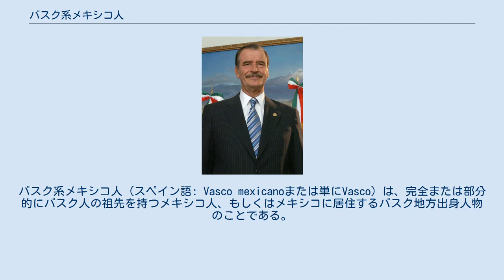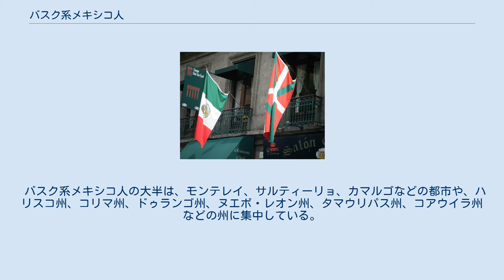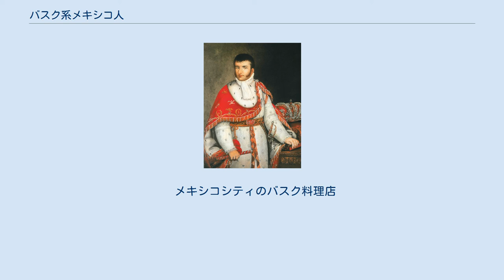バスク系メキシコ人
バスク系メキシコ人 (スペイン語: Vasco mexicanoまたは単にVasco) は、完全または部分的にバスク人の祖先を持つメキシコ人、もしくはメキシコに居住するバスク地方出身人物のことである。
メキシコに住むヨーロッパ人の中でもっとも重要でもっとも数が多い集団のひとつであり、世界最大のバスク人のディアスポラのひとつである。
 バスク系メキシコ人はメキシコの隅々で見つけることができるが、特にチアパス州アリアーガ、ドゥランゴ州ドゥランゴ、タマウリパス州ヌエボ・ラレド、ソノーラ州アリスペ、ケレタロ州ベルナル、メキシコシティのナルバルテ地区などの都市や地域に多い。
 バスク人の祖先を持つメキシコ人の人口は定かではない。
20世紀初頭のスペインからの移民により、バスク人コミュニティはその規模を拡大させている。
1930年代にスペイン内戦が起こると、スペイン・バスクから1万人以上が難民としてメキシコやラテンアメリカに政治的亡命を果たした。
メキシコはフランコが死去するまでフランコ政府を容認しなかった国であり、フランコ政権に弾圧されたスペイン人の亡命先となった。
ラサロ・カルデナス大統領はスペイン人を約1万人受け入れ、メキシコに渡っていたホセ・アントニオ・アギーレらバスク自治政府はメキシコでスペイン第二共和国の再建に尽力した。
 バスク系メキシコ人の大半は、モンテレイ、サルティーリョ、カマルゴなどの都市や、ハリスコ州、コリマ州、ドゥランゴ州、ヌエボ・レオン州、タマウリパス州、コアウイラ州などの州に集中している。
バスク人はメキシコの鉱業にとって重要な存在であり、バスク人の多くは牧場経営者やカウボーイなどに従事し、残りはメキシコシティ、グアダラハラ、プエブラなどの大都市で小規模商店主に従事している。
 今日のバハ・カリフォルニア州や近隣のソノーラ州・コアウイラ州で、バスク語の姓であるアランブルサバラ(Aramburuzabala)はもっともよく知られた姓のひとつである。
 メキシコシティのバスク料理店